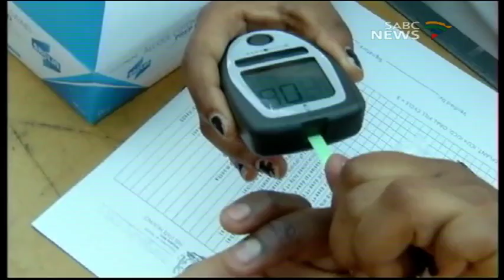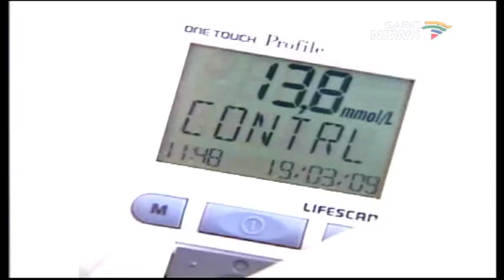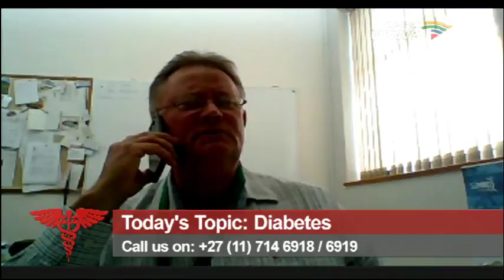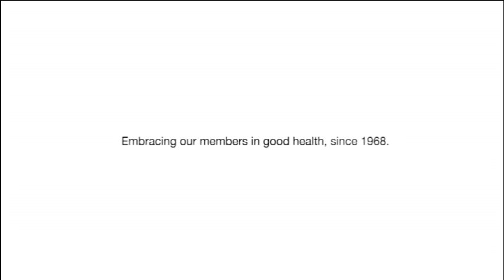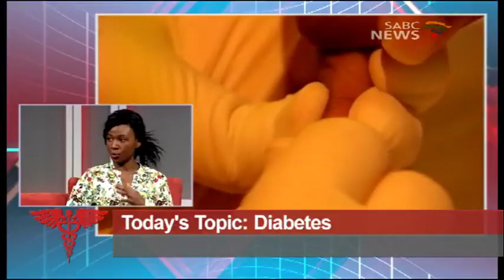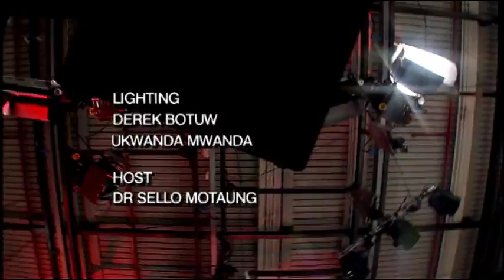Health Talk: Diabetes, 18 November 2017